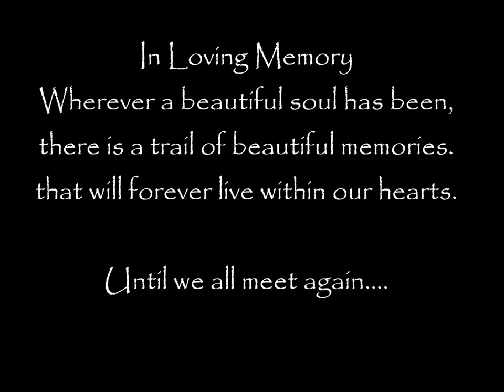Alker Tribute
in honor of my grandfather's 91st birthday